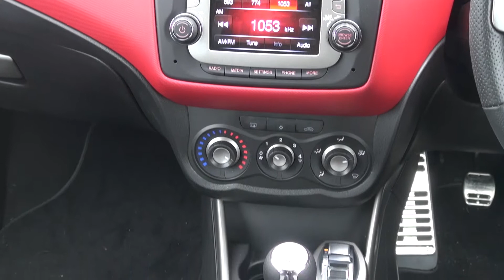The New Alfa Romeo Mito Series 2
HD Preview video of the new Alfa Romeo Mito Series 2.
The car has revised cosmetics and the new U-Connect multi media system with a 7" screen.